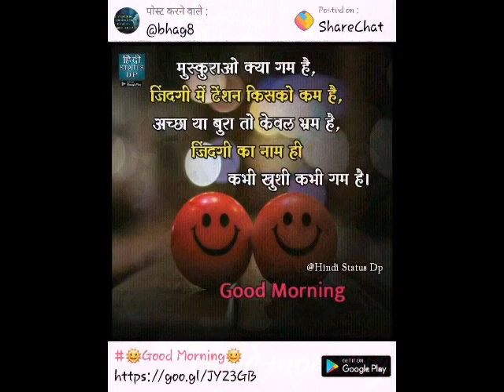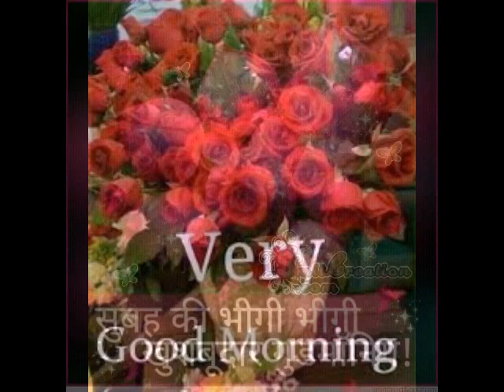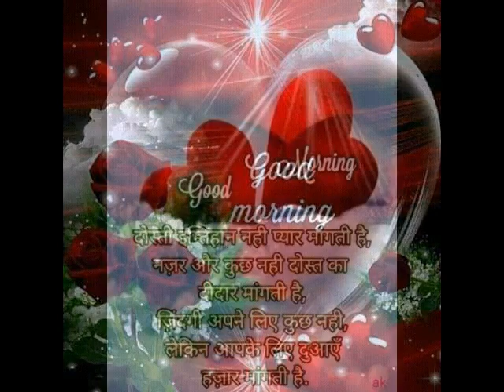Paawan..Paawan.. music and lyrics by Fr.Joseph Panackal, Nagpur.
Can be sung for Holy Holy... Music and Lyrics by Fr. Joseph Panackal,Nagpur